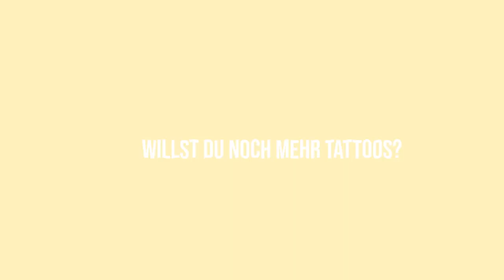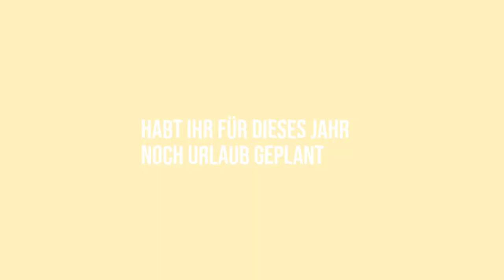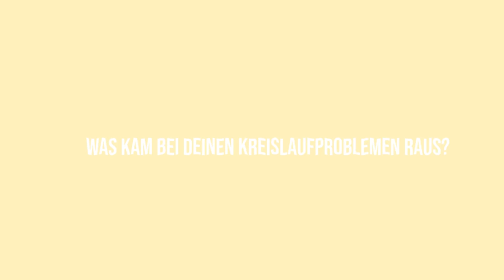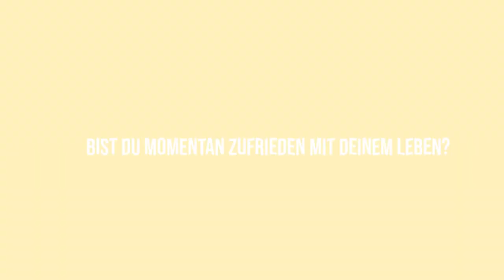STYLE AND TALK | So ist das zusammenziehen wirklich, neue Tattoo Pläne & mein größtes Ziel aktuell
ich hoffe es geht euch gut!
Heute, nach langer Zeit endlich wieder ein Style and Talk für euch ♡

Produkte:
Essence Prime studio - Redness correcting primer
Maybelline fit me 105 + Maybelline Perfekter 4-in-1 -02
Manhattan soft mat Loose Powder
Hoola Bronzer - Benefit
Liquid Lipstick NYX - Lipli 18 (für Lidschatten und Lippen)
Maskara - YSL